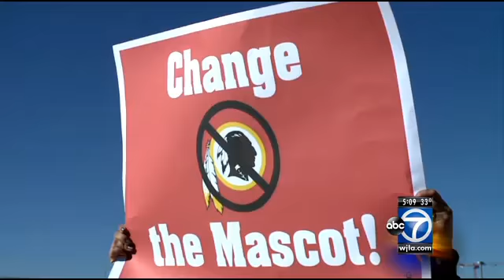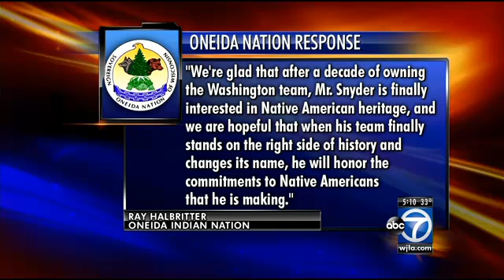Redskins owner Dan Snyder creates Original Americans Foundation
Washington Redskins owner Dan Snyder says it's time to put some money behind his claim that his team's nickname honors Native Americans.